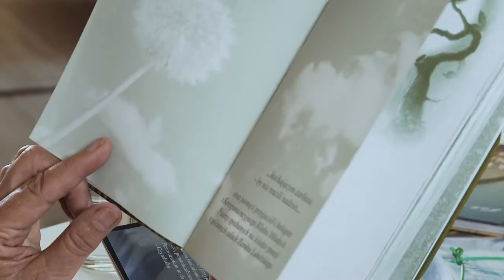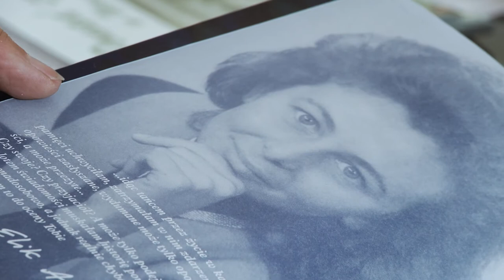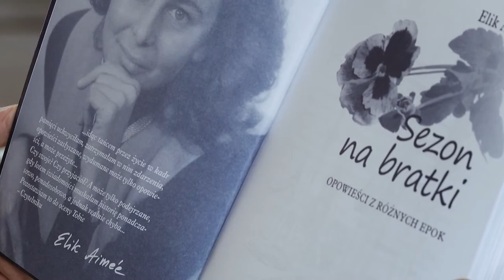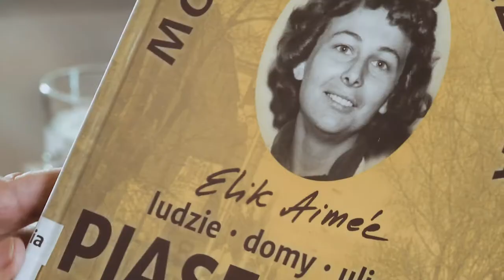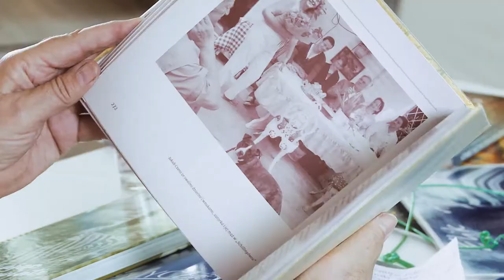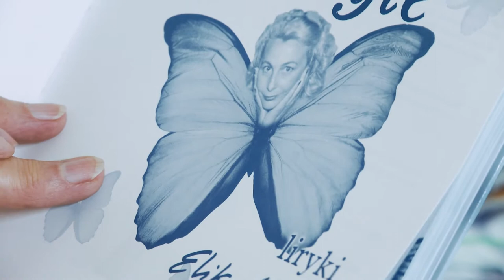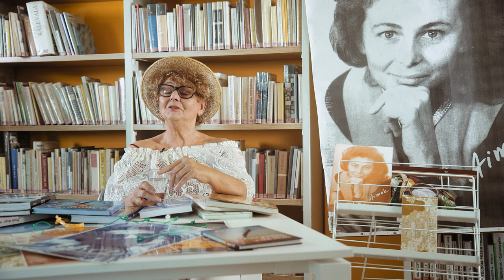FESTIWAL // Elżbieta Olszewska Schilling - Elik Aimeé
Elżbieta Olszewska Schilling (pseudonim Elik Aimeé) to historyk, dziennikarka i poetka jest również autorką znakomitych, krótkich opowieści, małych arcydzieł o wielowarstwowej wymowie etycznej. Elżbieta Olszewska to pisarka o niezwykle fascynującej osobowości, która wiele wie i rozumie. Wszystko, czego zaznała, co odcisnęło się na jej wyobraźni i odczuciach, zamienia w swoich książkach na słowa. Członek Stowarzyszenia Dziennikarzy Polskich i Związku Literatów Polskich.